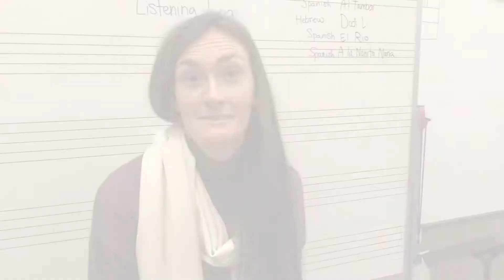Come to Milagro MS!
If you're looking for a great, enriching, caring middle school to attend here in Santa Fe, NM - take a look at Milagro!